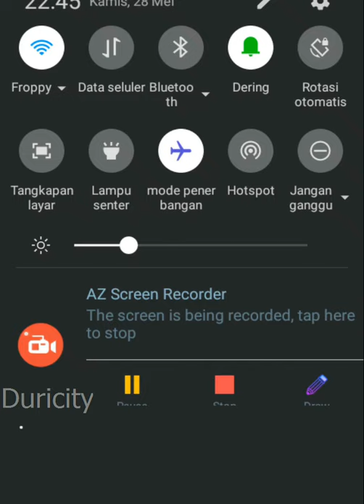Paranormal # "Viral!!..Penampakan Hantu asli dari live streaming bigolive Black69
Scary Video | Video Horror | Uji Nyali | Video Penampakan | Poltergeist | Penampakan Hantu | Ghost Caught on Camera | Paranormal Activity | Paranormal Experience |
malam jumat tadi malam sekitar pukul 10:30 wib
seorang live streaming dengan akun bigolive Black69
dari malaysia...videonya viral ada penampakan
kuntilanak..tonton sampai habis gaess..

BIGO PARANORMAL DALAM VIDEO INI

Boleh follow dan support diorang di bigo live